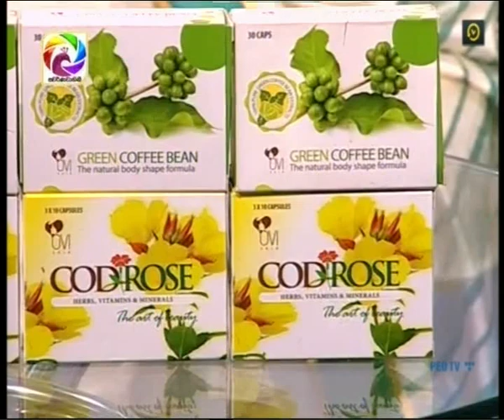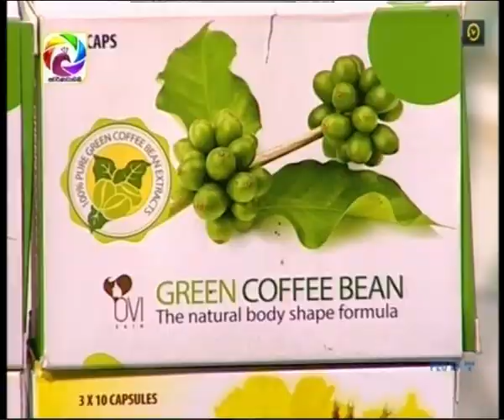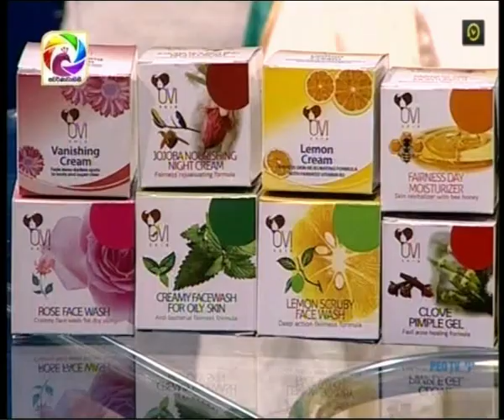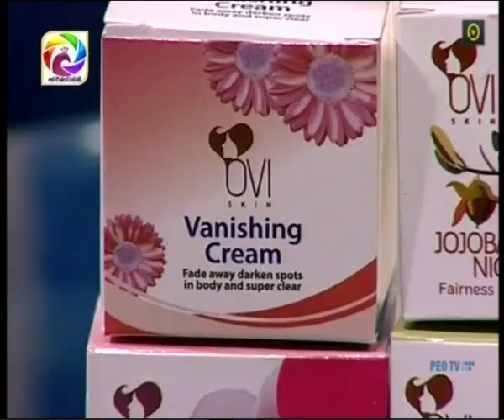OVI & cod rose with Dr.Jayani Wijenayake& Indunil Nugawela@swarnavahini2019-08-09